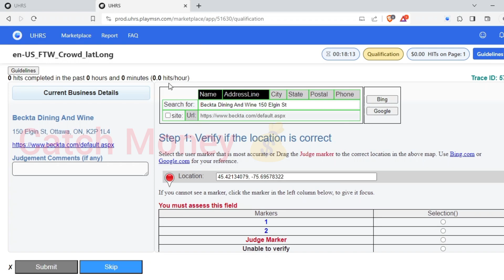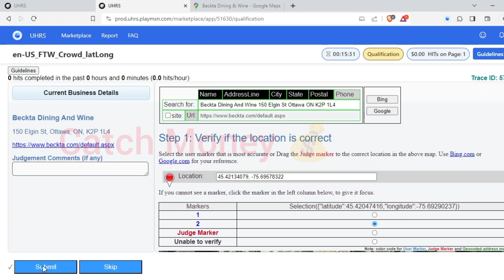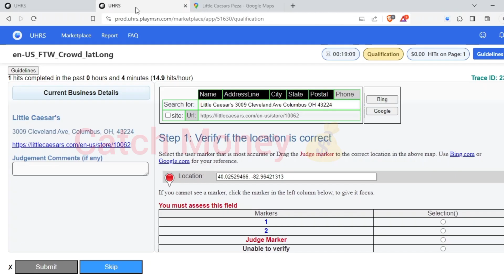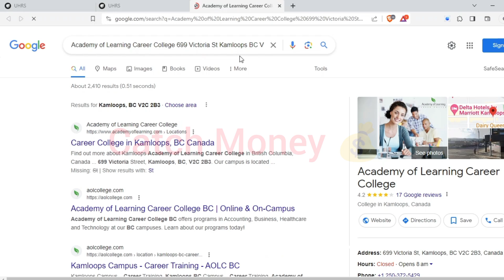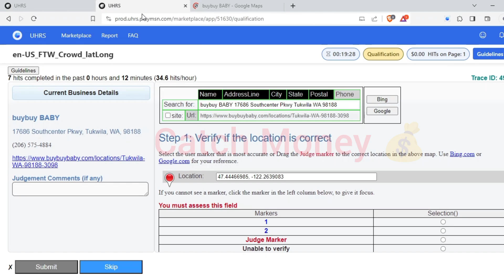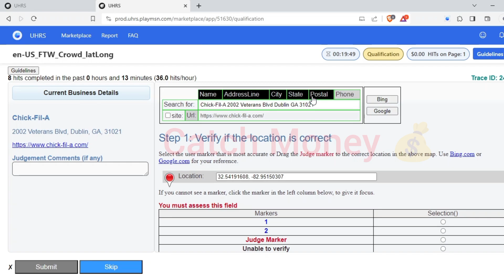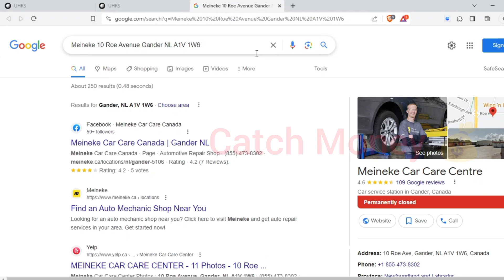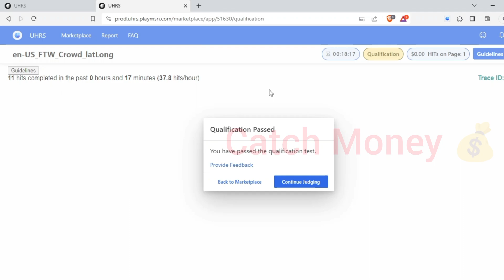En_us_FTW_ crowd latlong uhrs qualification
En_us_FTW Crowd latlong qualification
Crowd latlong
Click on subtitles for more languages
If your language is not listed in subtitles then comment and I try to add your language..

  uhrs
Poll Sensitivity & Options Abnormality Check
Poll Sensitivity
Poll
uhrs qualification test
uhrs training video
how to qualify uhrs in clickworker
qualification